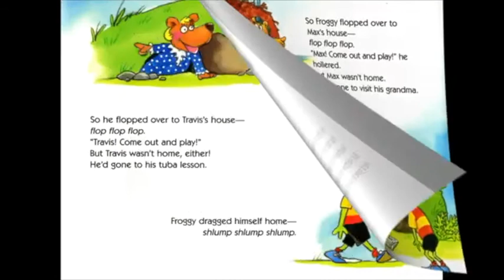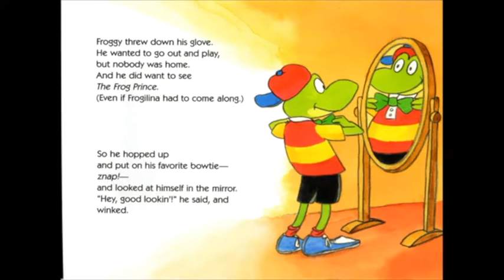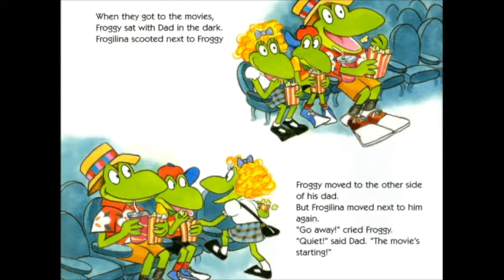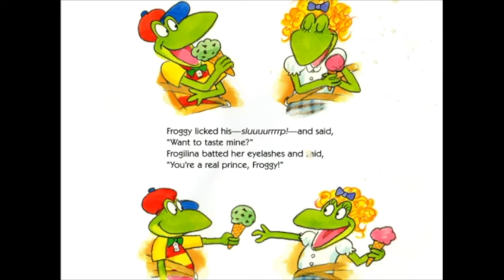Froggy’s Worst Play date